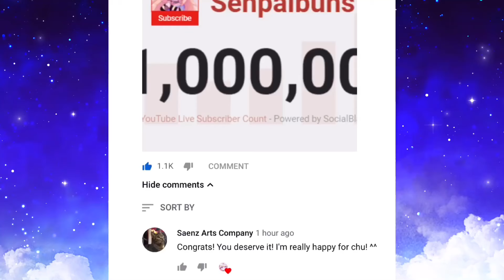SENPAIBUNS NOTICED ME!